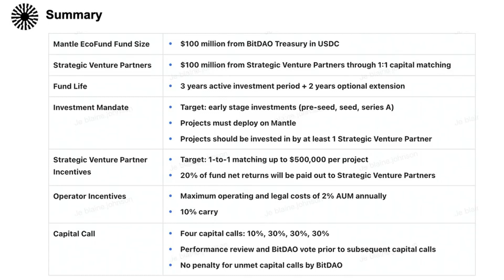BitDAO's Mantle Core proposes $200M for Web3 fund